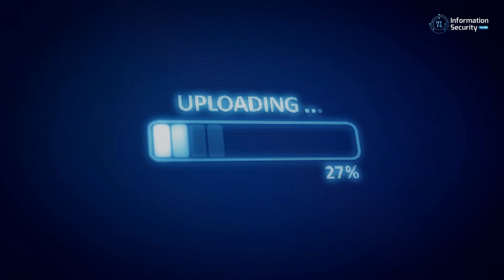NYIS Meetup Panel, "How do you know it's fixed?"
David Raviv, host of NYIS Meetup, Snehal Antani, CEO and Co-founder of Horizon3, Steve Ramey of Arete Advisors LLC, and Mark Rasch, computer security and privacy expert, lawyer, author, and commentator, met for a panel discussion over 'How do you know it's fixed?'

Learn about:
 - Employing a defense strategy w/ multiple layers
 - Identifying weaknesses in your defenses and systems prior to a breach,
 - And adopting a continuous and proactive cycle where you find - fix - verify